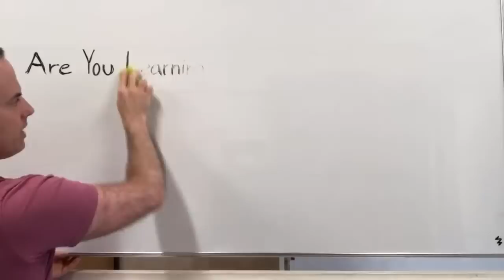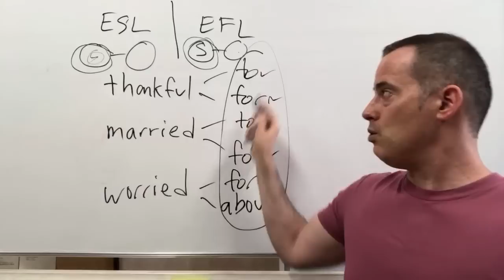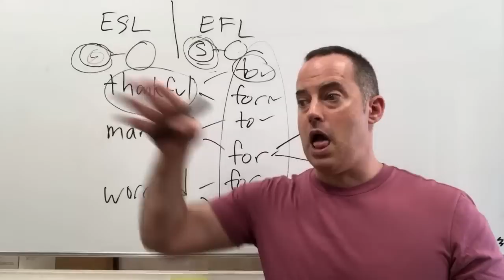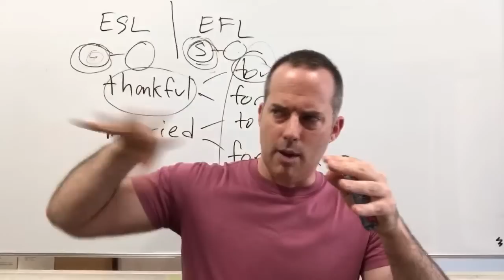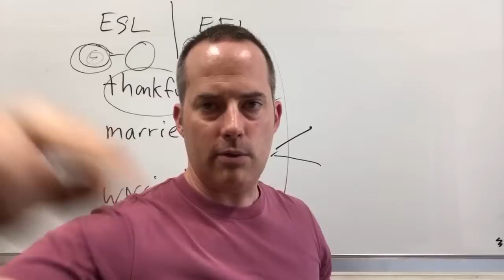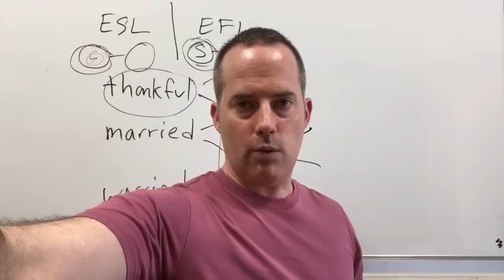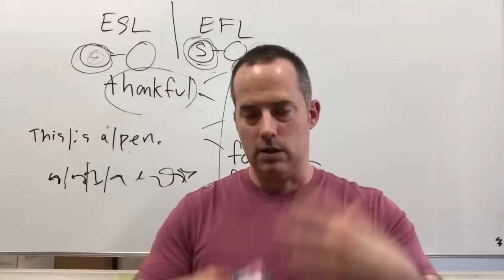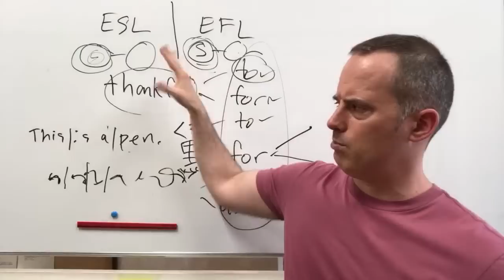Are You Learning English Words The Wrong Way?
Are you learning English words the wrong way? Instead of trying to memorize the meanings of words, you must connect English vocabulary with situations. This video shows you how, with some examples of common prepositions, and some English lessons that actually STOP you from expressing yourself.